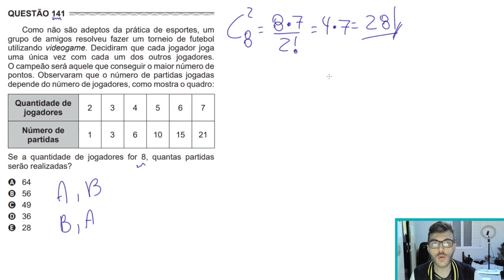🛑COMBINAÇÃO - 141 Enem 2017 - Como não são adeptos da prática de esportes, um grupo de amigos resolv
141 ENEM 2017) Como não são adeptos da prática de esportes, um grupo de amigos resolveu fazer um torneio de futebol utilizando videogame. Decidiram que cada jogador joga uma única vez com cada um dos outros jogadores. O campeão será aquele que conseguir o maior número de pontos. Observaram que o número de partidas jogadas depende do número de jogadores, como mostra o quadro:

Se a quantidade de jogadores for 8, quantas partidas serão realizadas?

a) 64
b) 56
c) 49
d) 36
e) 28